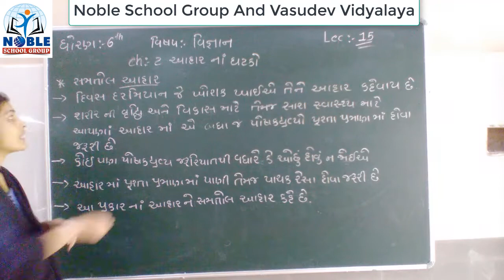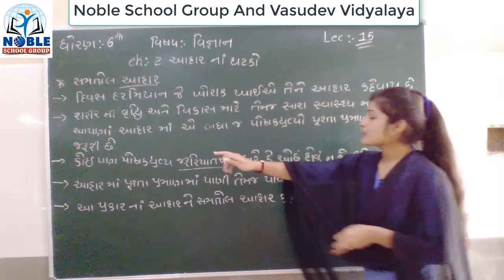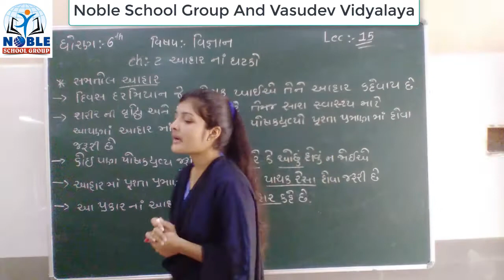Standard 6 Science Lecture 15 By Leenamadam